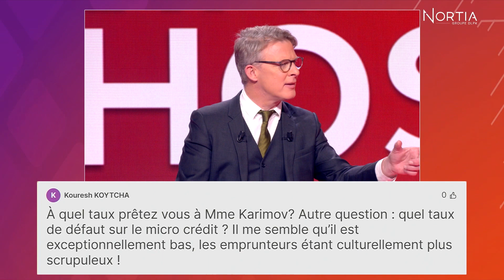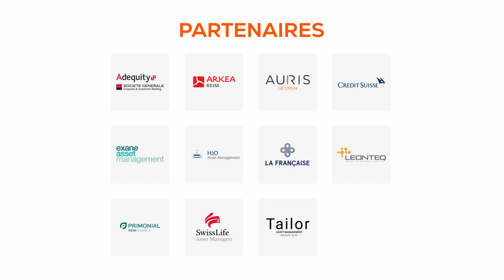Grand Témoin #2 - Part2 - Arnaud POISSONNIER - Rendez vos placements vertueux !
Rendez vos placements vertueux !

🎙️ Arnaud POISSONNIER
Fondateur de Babyloan, site de crowdfunding de prêt solidaire - BABYLOAN

11:35 - 12:05 | 12/01/2023